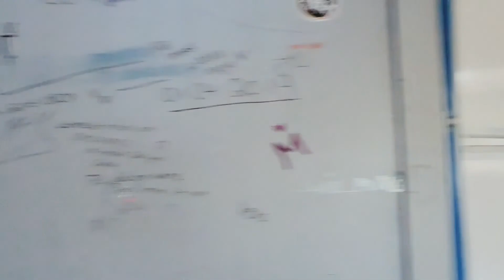VLOG - Wir fahren in den URLAUB!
In diesem Video nehmen ich und meine beste Freundin euch mit, auf der Fahrt und durch die ersten Tage in unserem Urlaubs an der Ostsee. Die Reise ist teilweise beschwerlich, nachts hören wir plötzlich Sirenen, aber es gibt auch viel zu lachen und wir nehmen euch mit als wir das erste mal unsere Ferienwohnung sehen und zum riesen Einkaufen nachts.